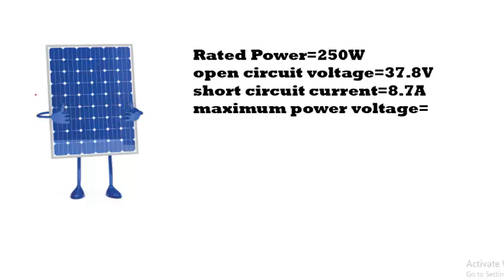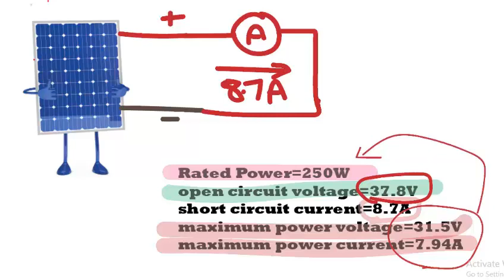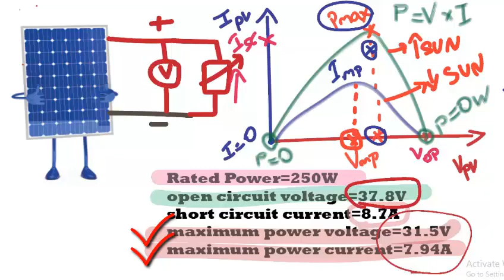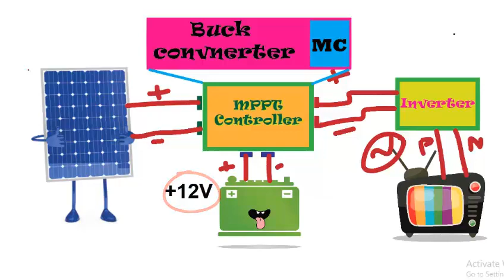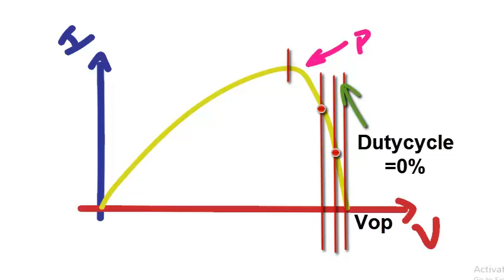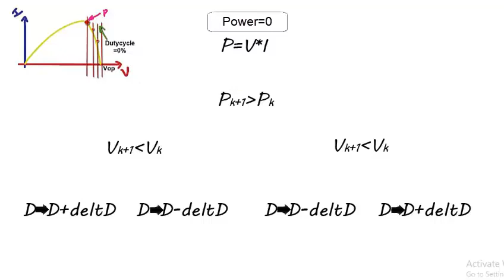Solar (PV) MPPT- perturb and observe (P&O) Algorithm in Tamil # தமிழ்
Maximum Power Point Algorithm(MPPT):

       Unlike batteries solar panel voltage is not constant, the PV voltage varies from open circuit voltage to Zero as load increases. The maximum solar energy can be extracted from the PV array at it Maximum power point.

Perturb and  Observe Algorithm (P& O):
        P&O method senses the panel operating voltage periodically and compares the PV output power with that of the previous power; the resulting change in power (∆PPV) is measured. If ∆PPV is positive, the perturbation of the operating voltage should be in the same direction of the increment. However, if it is negative, the system operating point obtained moves away from the MPPT and the operating voltage should be in the opposite direction of the increment, perturbation should be reversed to move back towards the MPP. This process continues till dPPV/dVPV=0 regardless of the irradiance and PV module’s terminal voltage.